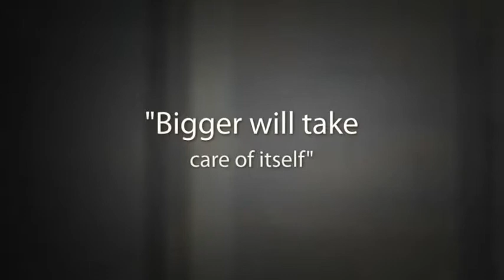FINAL - Gary Comer (#1)